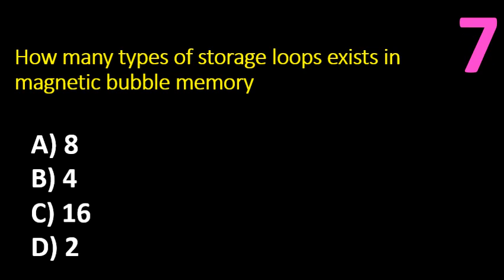How many types of storage loops exists in magnetic bubble memory ??